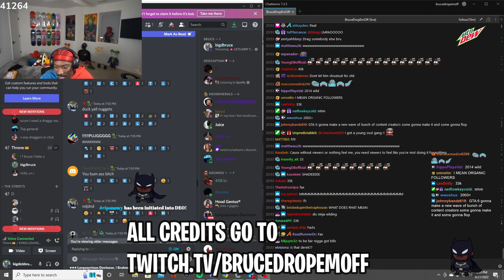GETTING STURDY IN ROBLOX PT 2!